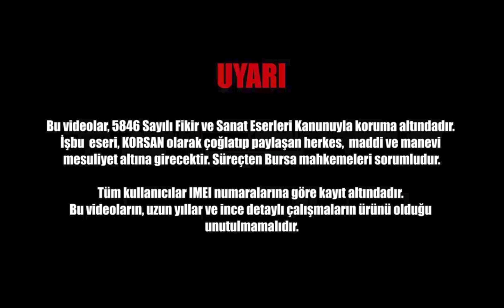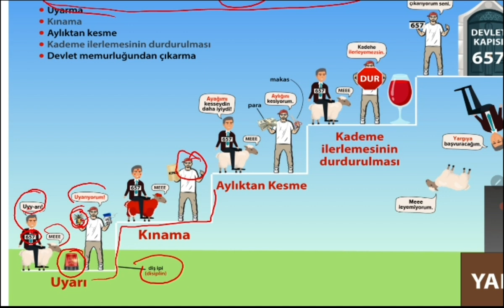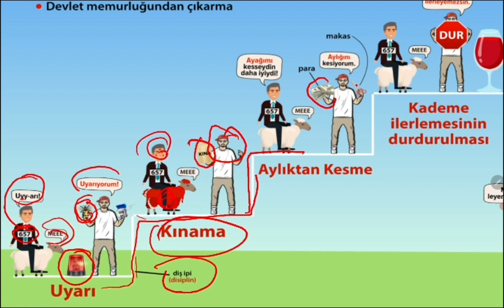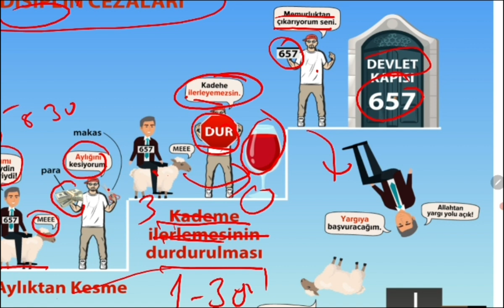Memurlara uygulanan disiplin cezaları | Mehmet Eğit | HafızaTeknikleriyleKPSS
Soru ve Görüşleriniz İçin Yorum Bırakmayı Unutmayın.. İyi Seyirler :)